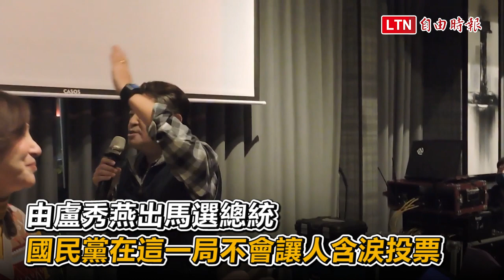國民黨市議員力拱選總統 盧秀燕遮臉：不要再說了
國民黨台中市黨團幹部今天（15日）晚上舉行交接典禮，新任黨團書記長黃韾慧與市議員李中力拱盧秀燕代表國民黨參選2024總統；李中說，藍營都喜歡盧秀燕，市長選舉大贏民進黨蔡其昌近28萬票，可見連一些綠營選民都支持，出來選總統，可以讓藍營支持者不用再含淚投票；盧秀燕當場遮臉、又忙著雙手合十，一再請李中「別